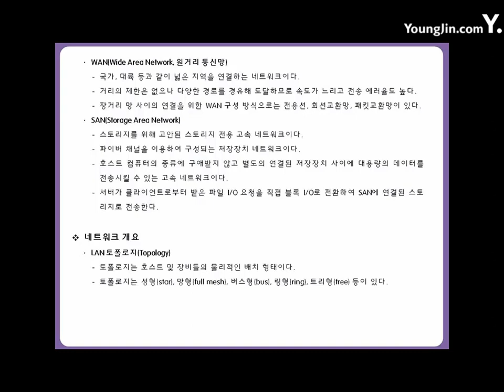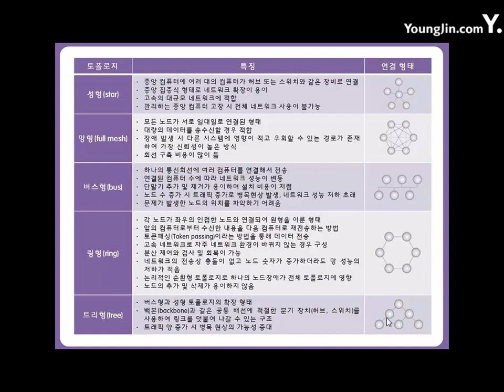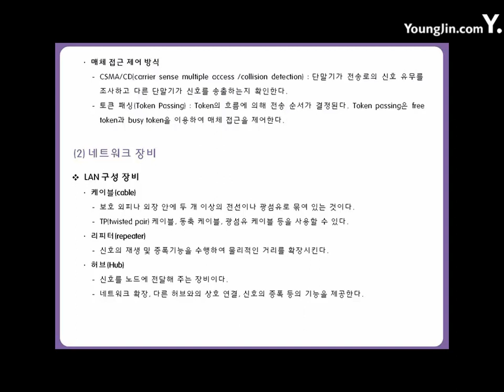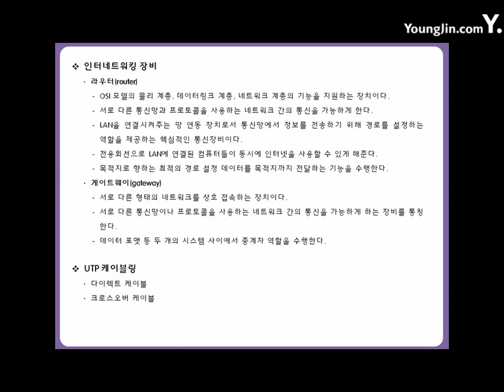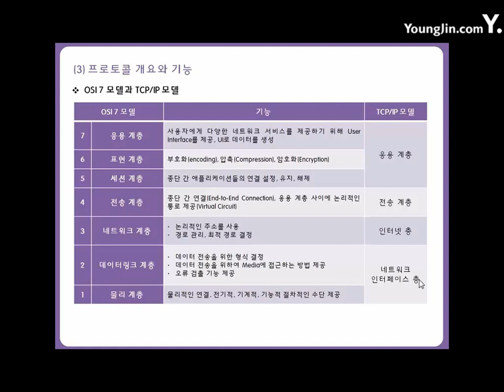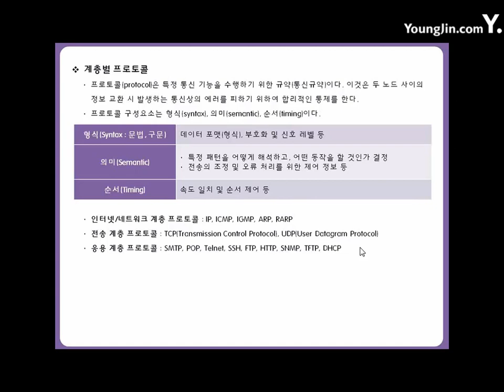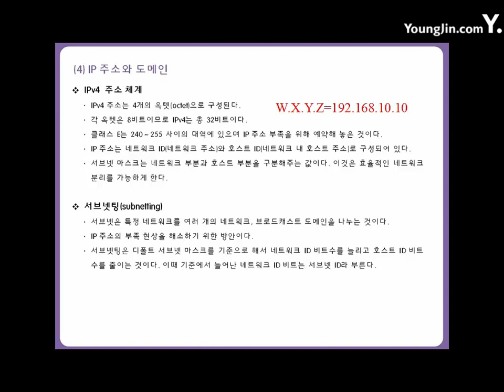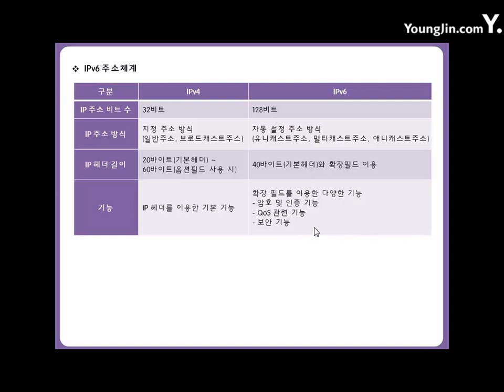[리눅스마스터2급]03-02-01 네트워크 개념